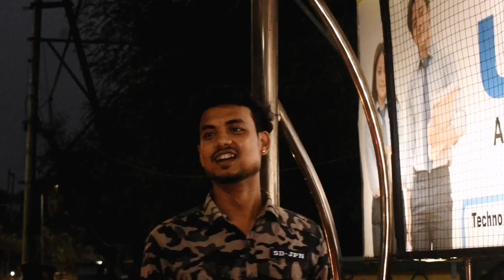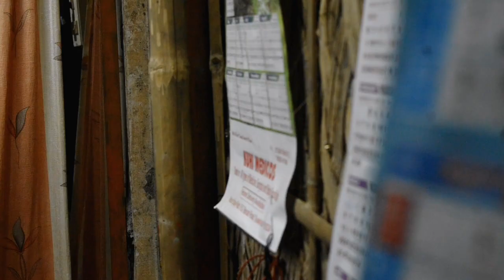SAYA | AN ASSAMESE SHORT FILM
SAYA - An Assamese short movie.
STORY & SCRIPT : DHIRAJ MEDHI
DIRECTOR OF PHOTOGRAPHY : NANDAN KALITA
EDITING & COLOUR GRADIING : NANDAN KALITA
CAMERA : NIKON D3500 & GEAR
POSTER DESIGN : RAJIV DEKA
LOCATION : NOONMATI, GUWAHATI, ASSAM.
LANGUAGE : ASSAMESE
PRE PRODUCTION & POST PRODUCTION YEAR : 2022 & 2023
CAST_
× DHIRAJ MEDHI
× NEHA NATH
× RANJIT DEKA
× MANJIT KALITA
× RIDDHI BARMAN